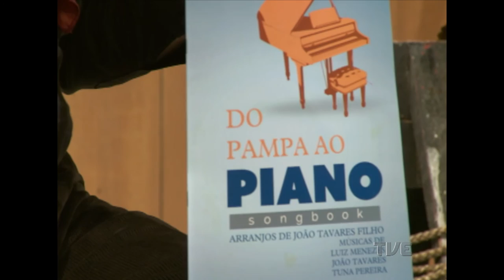Galpão Nativo | TVE - 03/07/2016 - Liane Tavares e Machado e Marcelo do Tchê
Esta edição do Galpão Nativo trm o baile animado por Marcelo e Machado do Tchê e a belíssima voz de Liane Tavares, acompanhada do irmão e talentoso pianista João Tavares que juntos celebram e inovam a cultura do Rio Grande. No quadro Coisa de Gaúcho, Beto Mayer dá dicas de como preparar um belo mate.

Marcelo e Machado são ex-integrantes do Tchê Barbaridade, que deixaram o grupo em épocas diferentes. No repertório, composições do Marcelo que fizeram sucesso na trajetória da banda, como Eu Sou Gaúcho, Moça Fandangueira e Setembro em Livramento.

Liane Tavares começou sua carreira artística musical aos 8 anos. Ao longo da infância, participou de festivais tradicionalistas. Venceu 12 festivais, dos 13 que participou. Gravou junto com a família Tavares o CD “Integração”. Recentemente, gravou seu primeiro CD, “Alma Fronteiriça”. Seu irmão, João Tavares, desde pequeno atuou no grupo Família Tavares, realizando shows no RS, SC, SP e Uruguai. Desde 2001, João vem realizando inúmeros concertos no Brasil, Uruguai, Itália e Estados Unidos.